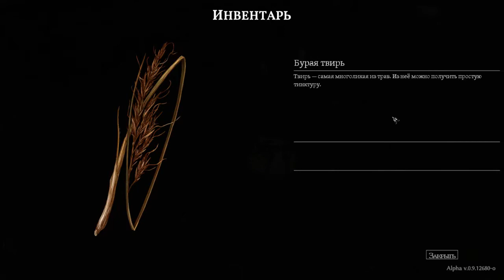Pathologic Alpha 2018 August - Part5 - day 2 morning